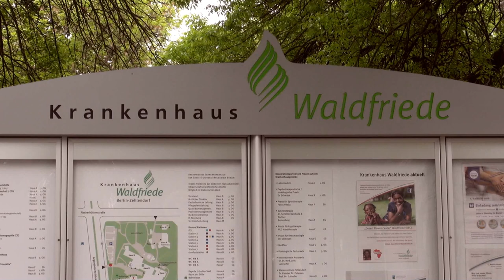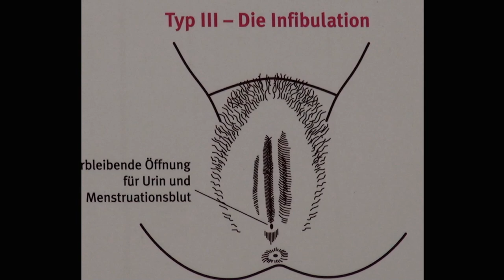Beschneidung von Mädchen in Afrika | fluter Dokumentation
Alle elf Sekunden wird irgendwo in der Welt ein Mädchen Opfer von Genitalverstümmelung. Die Beschneidung von Mädchen ist oft  blutig und besonders in Teilen Afrikas rituell üblich. Betroffene Frauen sind meist lebenslang traumatisiert. Ein Film über Zion Melak, die inzwischen in Deutschland lebt und sich gegen Genitalverstümmelung engagiert